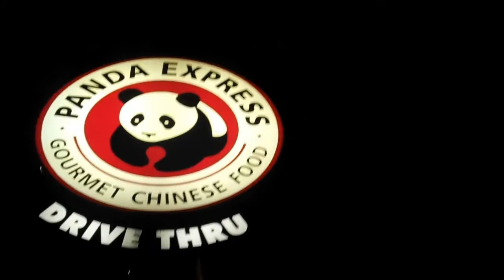Fireworks In My Sleep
Public transportation , at the Ram wid it , mobbin & at Gasworks wit these Fireworks
Stay positive & Protect Lil B at ALL COSTS !! The Marathon Continues . . .